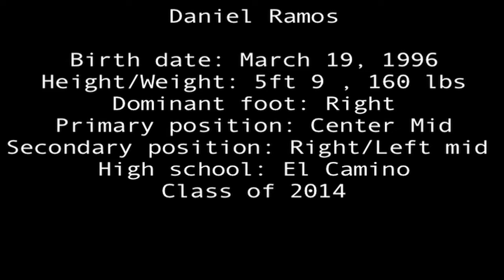Daniel Ramos Mixtape 2014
A couple clips from around 4 games of my 2014 season. El Camino high school went on to be PAL champions after a long time.